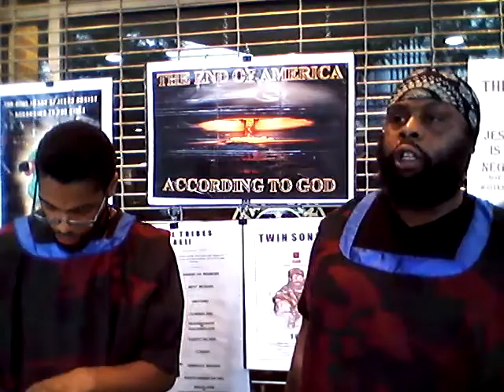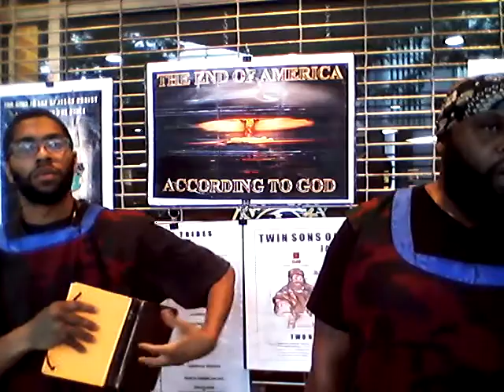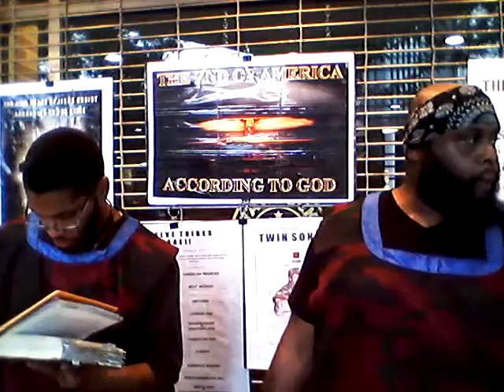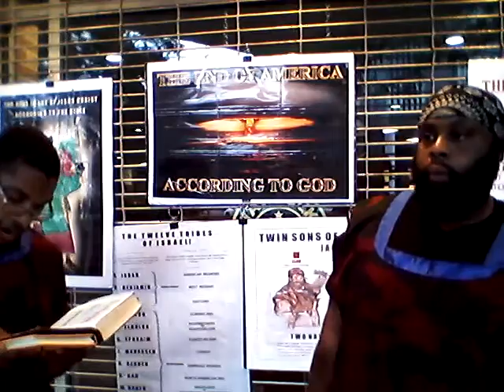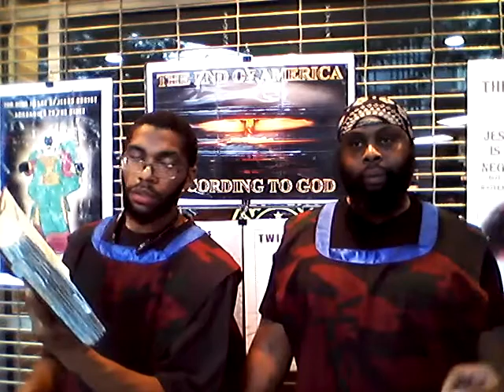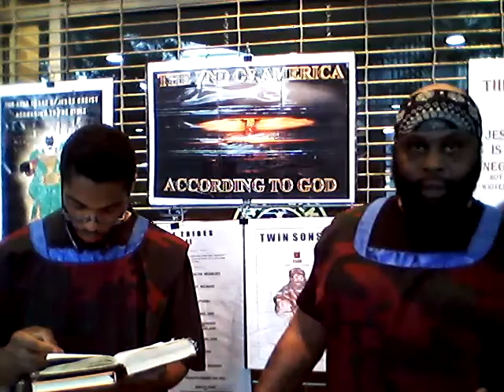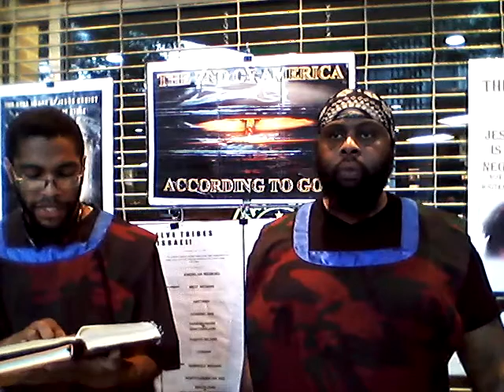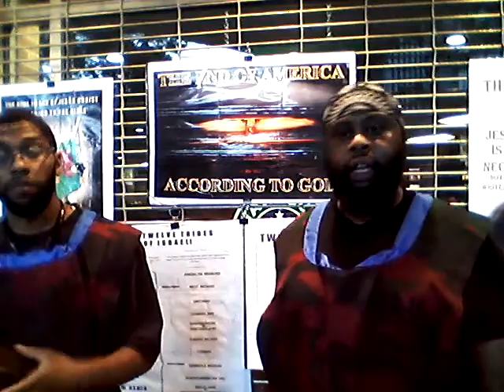Niggas hate the Lord